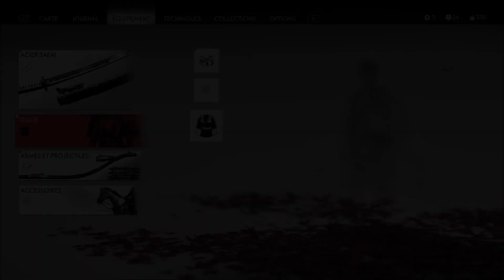GHOST OF TSUSHIMA 日本語 Japonais VOSTFR #15